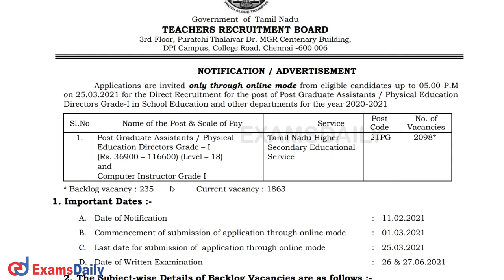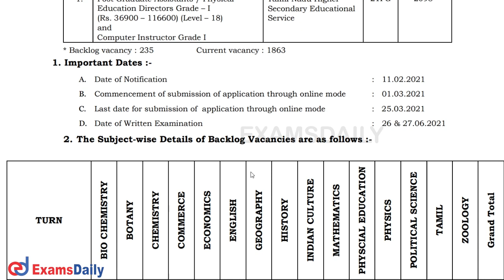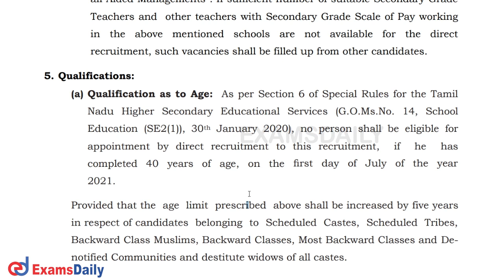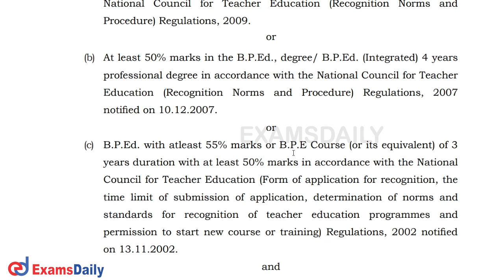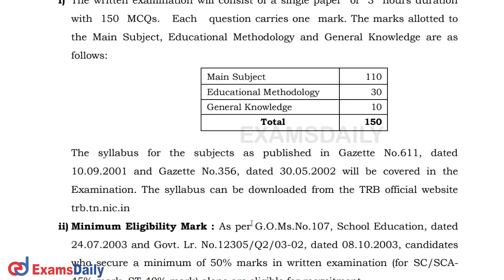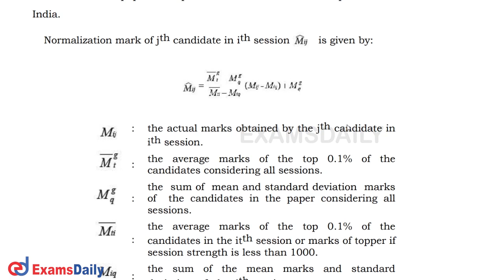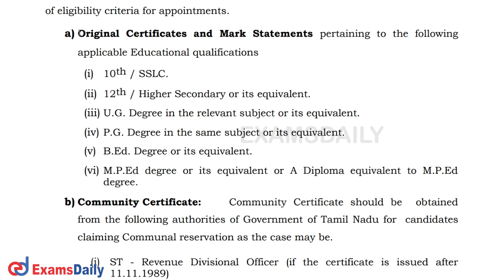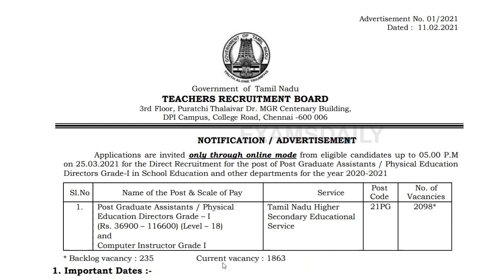தமிழகத்தில் அரசு பள்ளிகளில் ஆசிரியர் ஆக அருமையான வாய்ப்பு | Teacher Job Vacancy 2021 | TN Govt Jobs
Latest TN Government Jobs : Tamil nadu Teacher Recruitment board has released Direct Recruitment for Post Graduate Assistants / Directors of  Physical Education Grade-1 in School Education and Other Departments for the year 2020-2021 we give details about agelimit , pay scale , seclection process and important details  and also we give Official Notification pdf link Given Below :

Usefull Tags:
tn trb computer instructor,
tn trb computer instructor vacancy,
tn trb computer instructor notification 2021,
tn trb computer instructor recruitment notification,
tn trb computer instructor recruitment 2021,
tn trb pg assistant vacancy 2021,
tn trb pg assistant recruitment 2021,
tn trb recruitment 2021 notification,tn trb recruitment 2021,
tn trb recruitment 2021 apply online,
tn trb recruitment 2021 notification pdf,